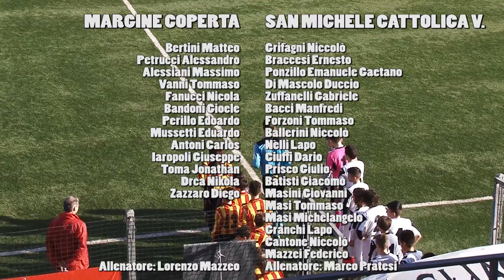GALA TOSCANA ESORDIENTI 2018, finale 7°-8° Margine C.-San Michele Cattolica V. 4-1